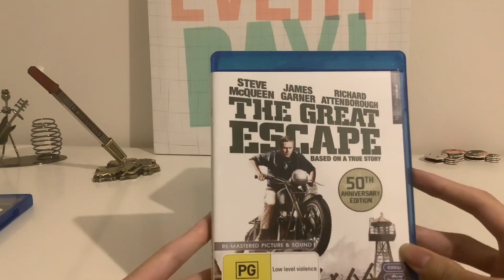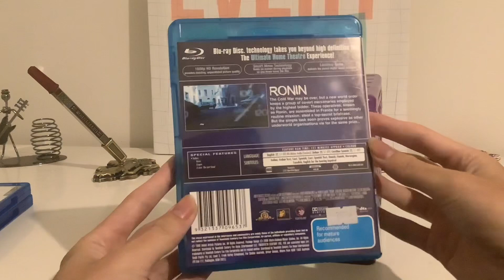My MGM Blu-Ray Collection + Announcement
In my MGM Blu-Ray collection, I’ve four Blu-Rays to cover!

Blu-Rays in order of apperance:
Dr. No*
The Great Escape*
Ronin
Species*

*This a reprint from 2020 just like The Great Escape.
*I know L.J. est 2004’s got this movie on VHS and DVD. Also, I helped him out with the DVDs profile picture.
*The disc’s artwork is the same as earlier Blu-Rays from Sony Pictures Home Entertainment.